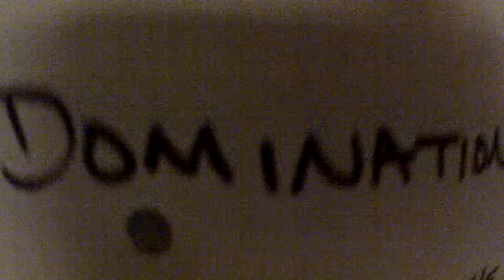Warhouse Airsoft Underground 8-3-12